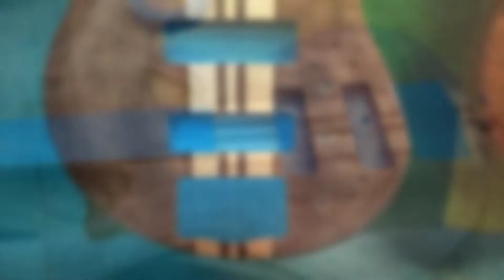🤯🎸🎸BAJO CORT A4 PERSONALIZACIÓN CAMBIO DE COLOR!🎸🎸🤯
proceso de customización de este hermoso bajo CORT a 4 , comenzando por el plan de customización , pasando por el proceso de modificado, preparación y finalmente el acabado, esperó les guste este vídeo!